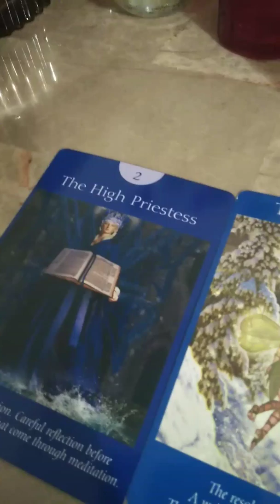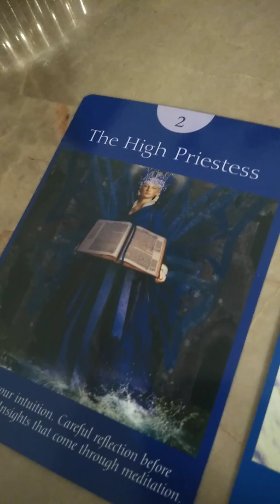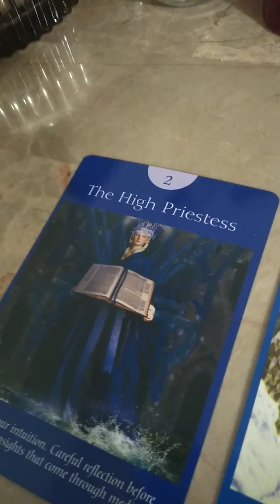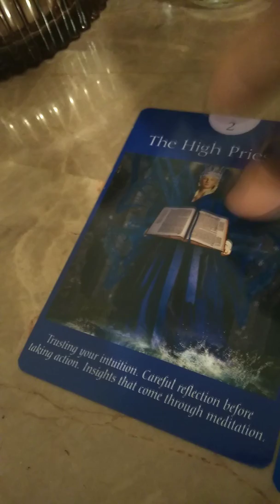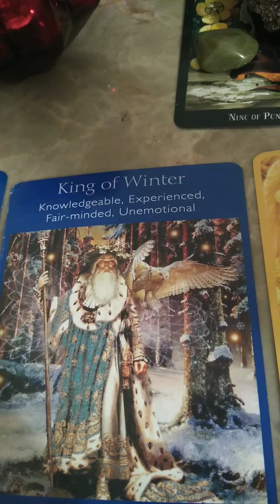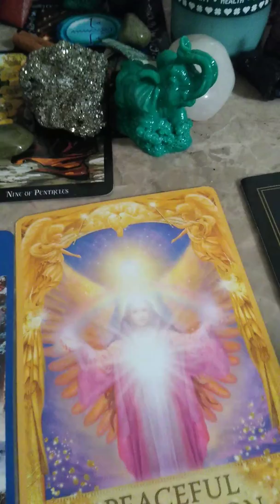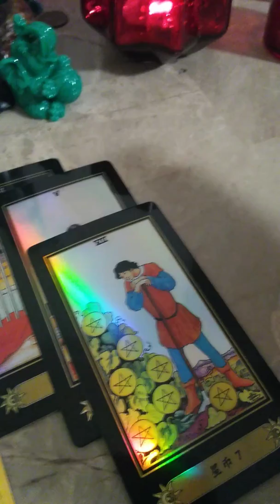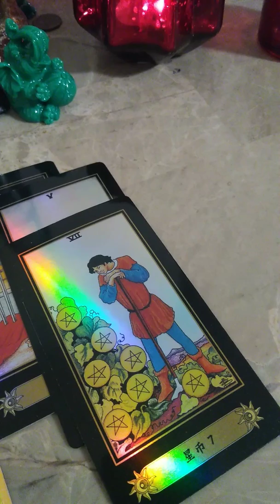♑ Capricorn Mid Month Reading-Your Resolution Is Here.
🌟 Capricorn Extended Reading is $11.11🌟

💓Wish Registry Amazon 💕:

💫 Namaste'💫